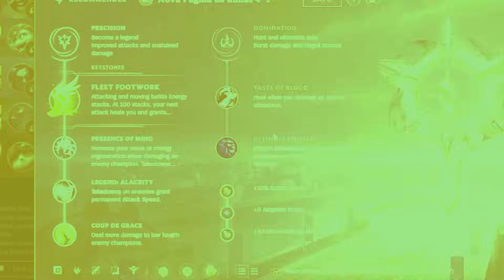A BUILD É TÃO BOA QUE ATÉ DE KENNEN EU TO GANHANDO 🤣